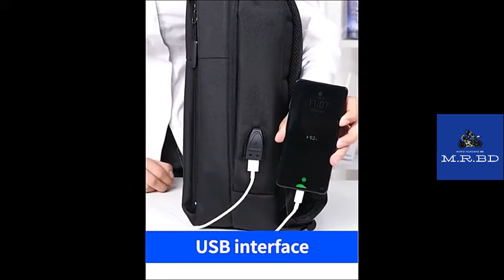Laptop Bag Business Travel Backpack USB Support Large Capacity 2021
New arrival Laptop Backpack of Moto Rangers BD. Buy Laptop Backpack from Moto Rangers BD in Bangladesh.  Quality Product. Reasonable Price. It can hold up to 15.6 inch laptop.

Multi Layer Large Space
High Density waterproof fabric
Anti scraping
Material : Oxford
Color : Black
Size : 30cm*14cm*43cm
Lining : Polyester Fiber